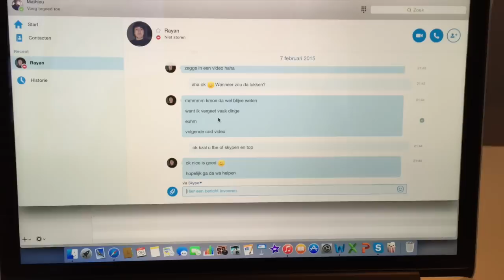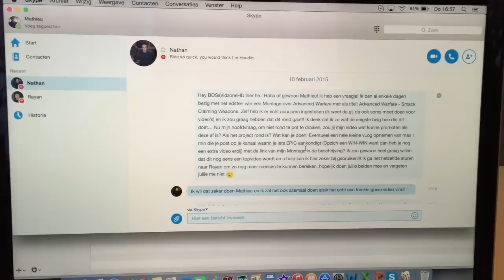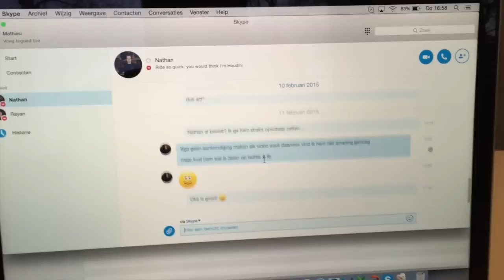De Waarheid achter UNAGIZE & ACID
*50+ LIKES?*
Hallo iedereen,
Vandaag een nieuwe video op mijn kanaal,een meer serieuzere video over de Belgische YouTube community... ACID & UNAGIZE als hoofdpersonen. Vergeet mij zeker geen feedback te geven!
Vergeet mijn facebook en twitter niet! :)

Grts BOSs